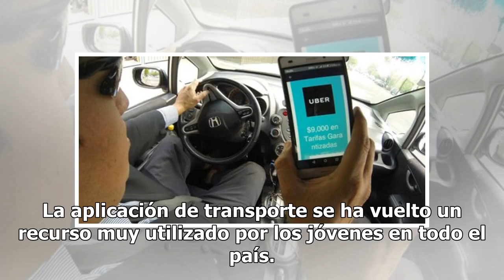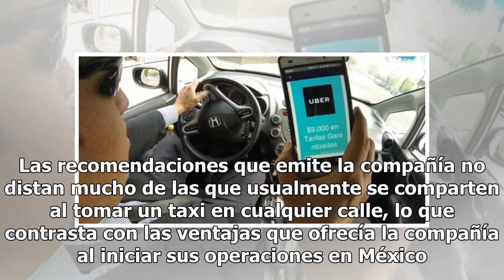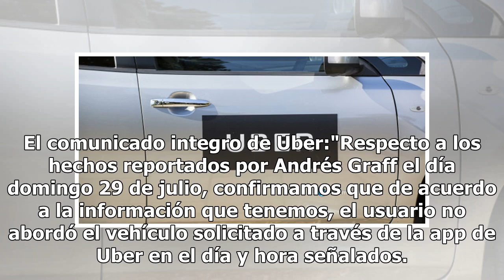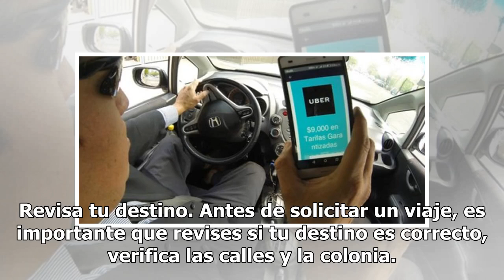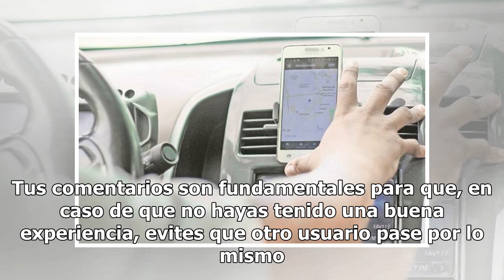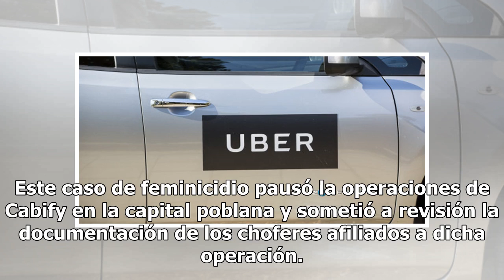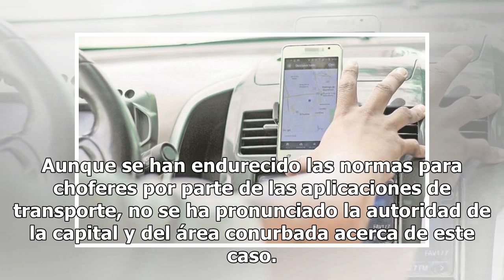Agreden y roban a usuario de Uber en la Condesa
Una de las actividades más usuales para todos lo que disfrutan salir de noche y no manejar es pedir un auto por una aplicación de transporte, fue el momento en el que Andrés solicitó como cualquier usuario una unidad de Uber en la colonia Condesa, el resultado de este terminaría en un robo, lesiones...